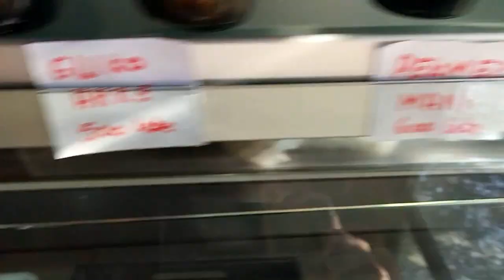Mrizi i Zanave - ресторан и эко-ферма в Албании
Хотите получить гастрономическое удовольствие в Албании? Тогда выбирайте ресторан Mrizi i Zanave, всего в получасе езды от Шкодера. Свои фермерские офовщи, фрукты, мясо и птица, соки и вино. А роскошная подача блюд и низкие цены вас покорят!